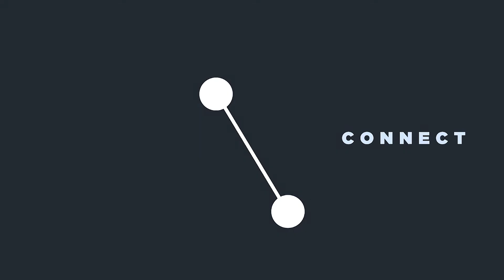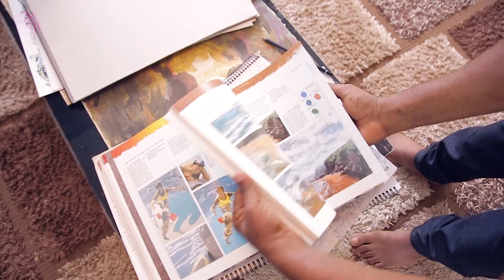Life Happens Ep 6 | Changing the African Narrative through Art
From kindergarten, Gano has been a self-taught artist. He never let his passion die out!

Despite the challenges of having the proper materials and support from the community, he's now impacting individuals within and outside Tanzania through his Artivism.

As an Artivist Gano is using his passion for art to create an impact in his community, changing the African narrative through Art.

Watch his full story.

NOTICE: This show is copyright protected.

Produced by Kmedia Agency Ltd